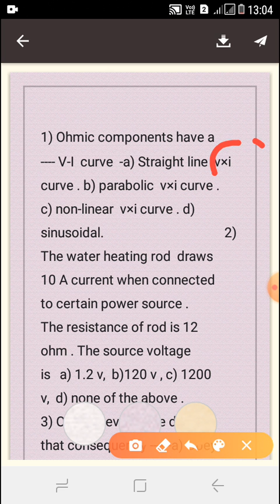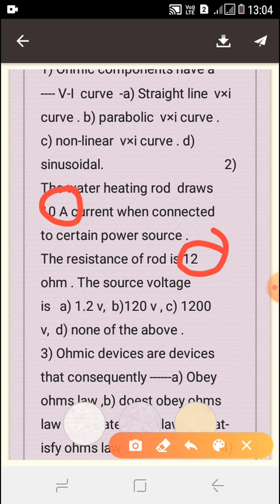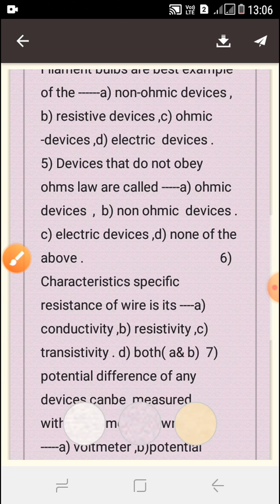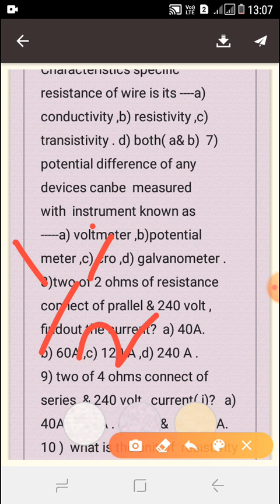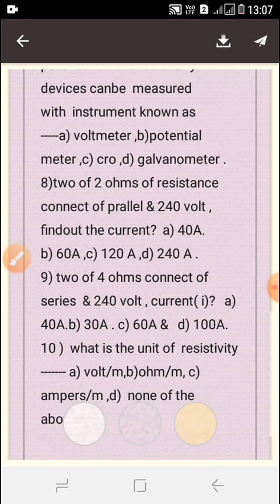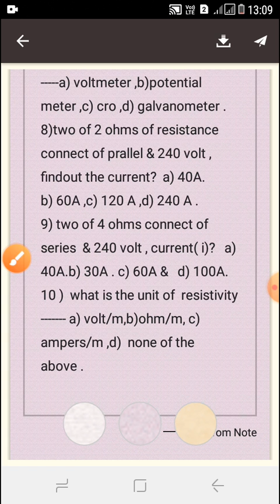OHMS LAW BASE MCQ PART 2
For Technical Competitive Exam Are DRDO/SAIL/BHEL/RAIL/ WBPDCL